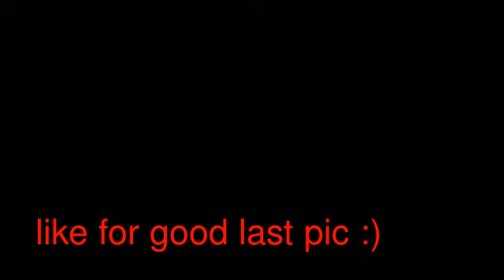My Edited Video